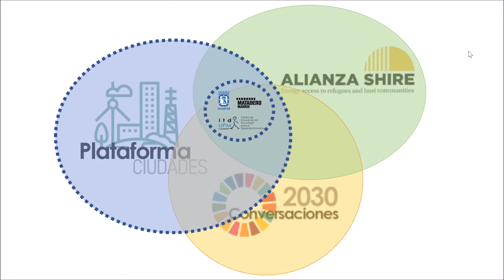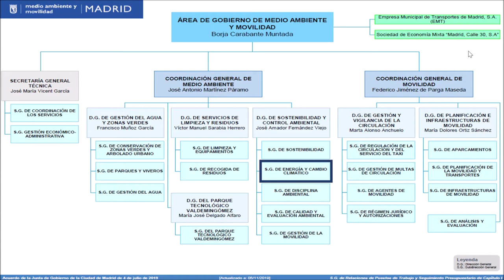Prácticas de Adrián González en el ayuntamiento de Madrid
Prácticas realizadas para el Máster en Estrategias y Tecnologías para el Desarrollo de la Universidad Politécnica y Complutense de Madrid